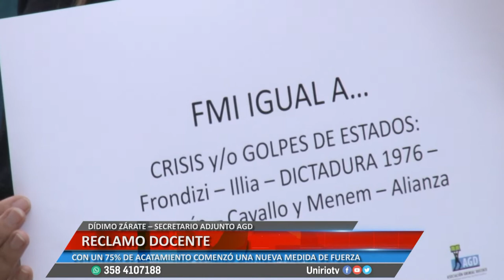RECLAMO DOCENTE - DÍDIMO ZÁRATE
CON UN 75% DE ACATAMIENTO COMENZÓ UNA NUEVA MEDIDA DE FUERZA
Facebook.com/uniriotv
Twitter.com/uniriotv